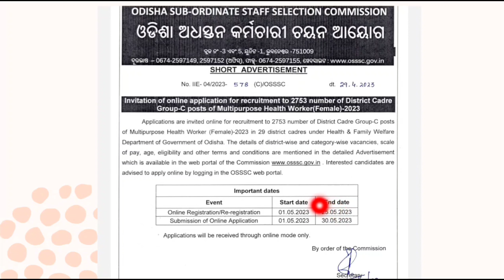odisha ANM vacancy 2023|osssc ANM recruitment 2023|ANM job vacancy in odisha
aww.osssc.gov.in

exam odisha youtube channel
anm vacancy odisha
osssc new job vacancy